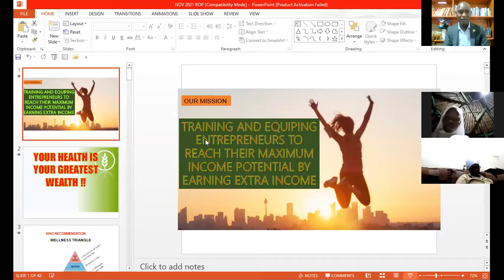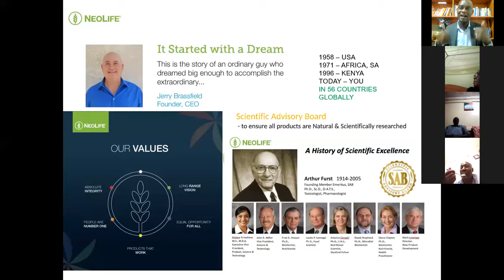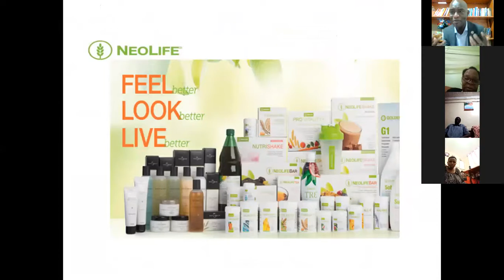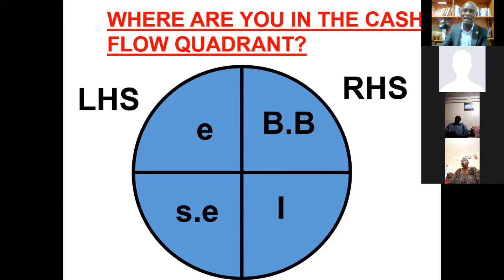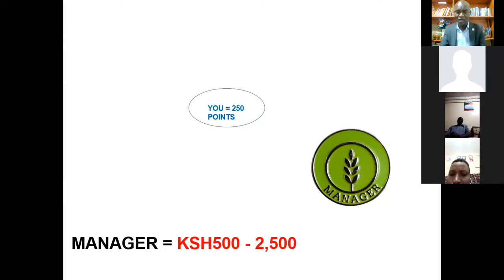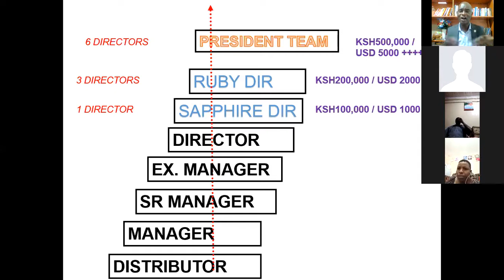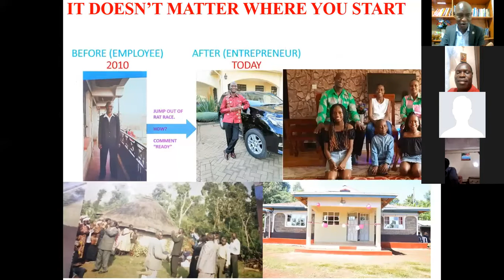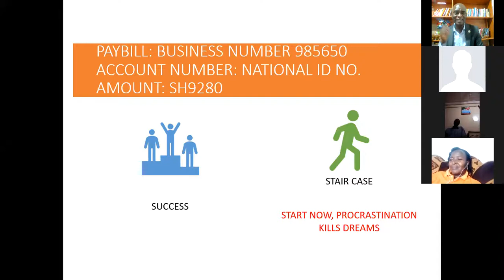SUPERSTARS BUSINESS PRESENTATION WITH PTM JOSPHAT & DIR FR LUCAS